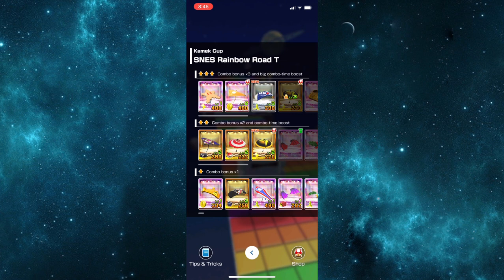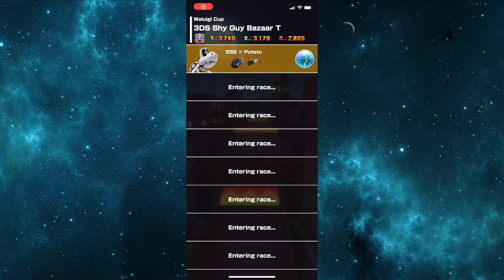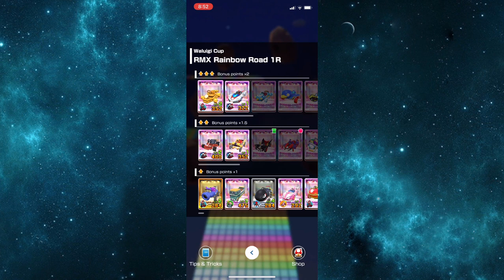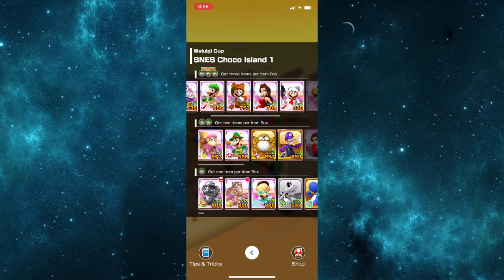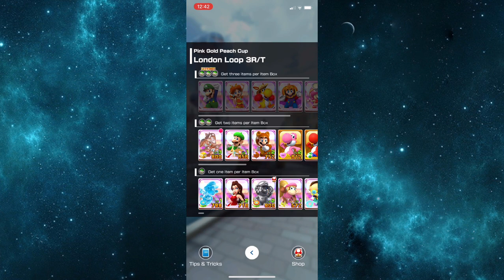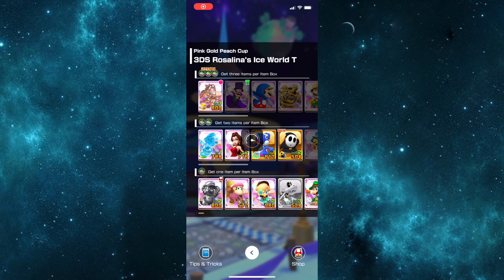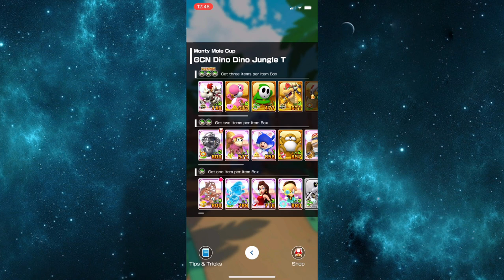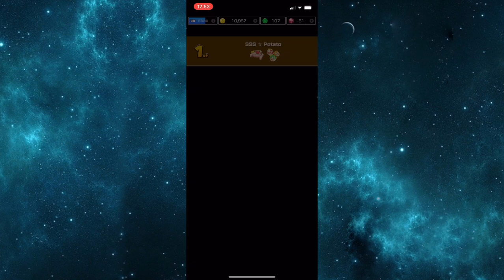Mario Kart Tour Part 39 - Kamek Cup To Monty Mole Cup | Halloween Tour